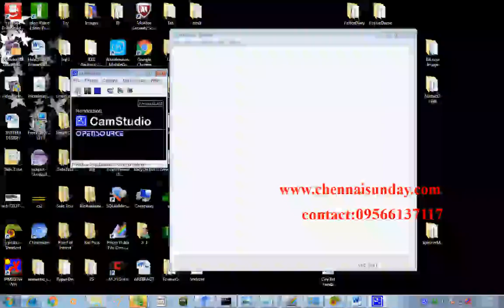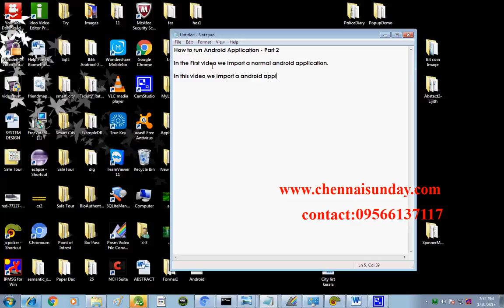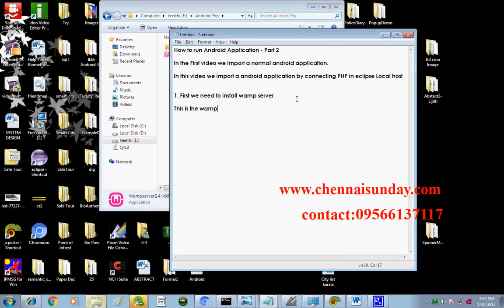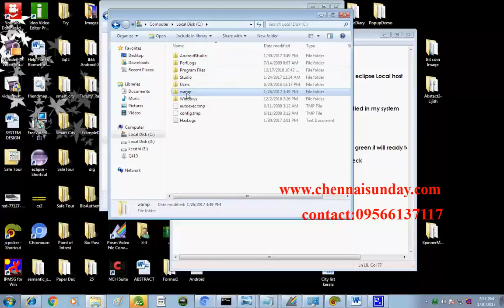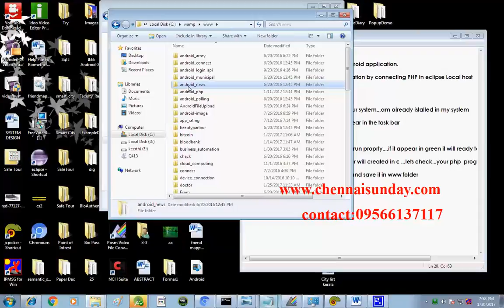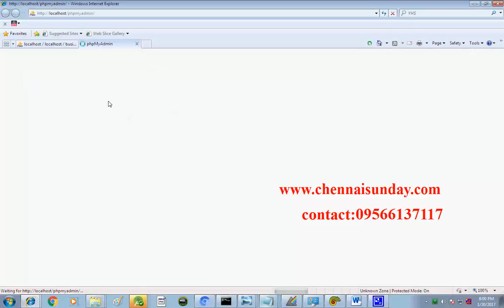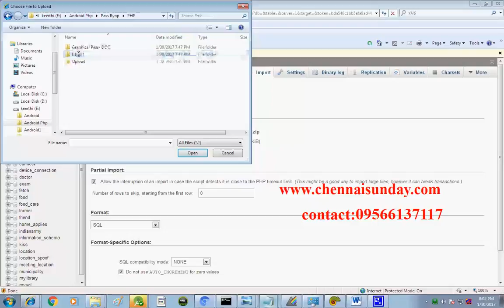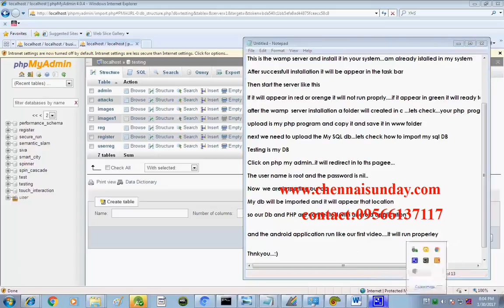Android PHP Part 2